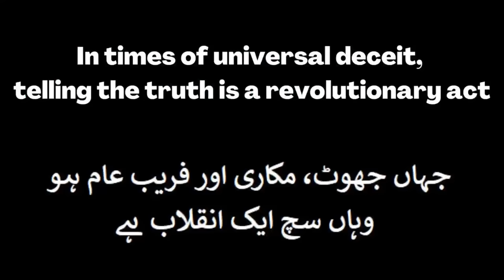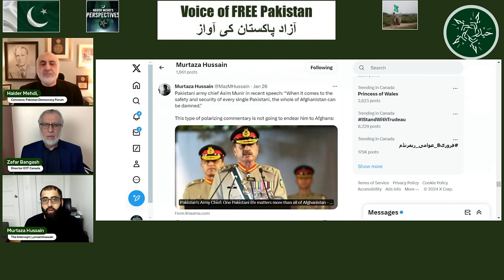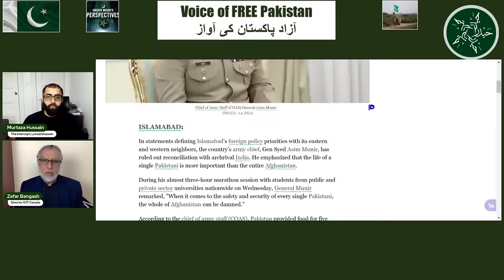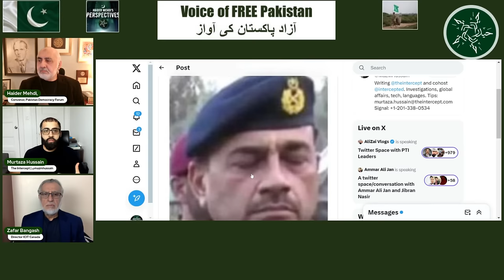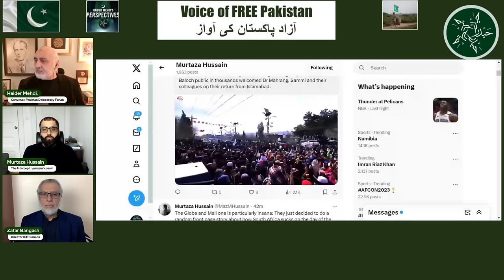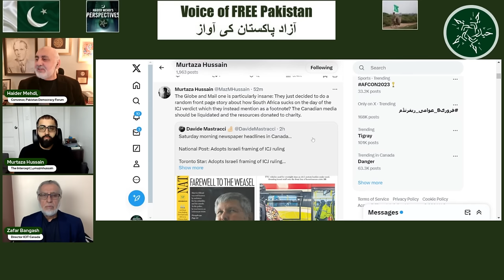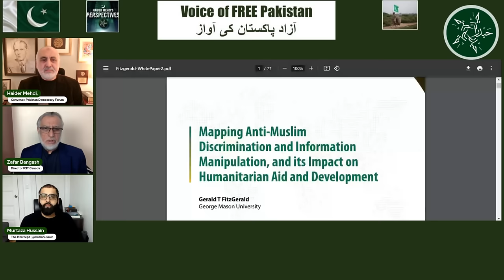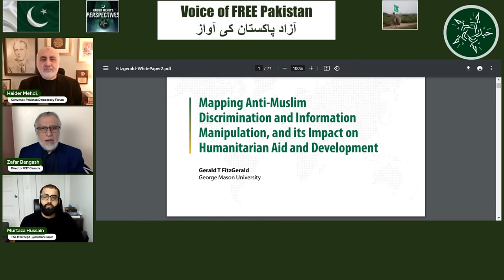28 Jan-Will Pakistan survive its Army's Brutal Baluchistanization? How Haqqani defamed Muslim NGO's?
Will Pakistan survive the "Brutal Baluchistanization" of Pakistan by its Army?
Will Pakistan survive this mass scale devastation & deep emotional betrayal trauma inflicted on its citizens  by it's Army?
How Pakistani Journalist Hussain Haqqani defamed Muslim Organizations & NGO’s?
Will ICJ Judgement against Israeli  atrocities have any impact?